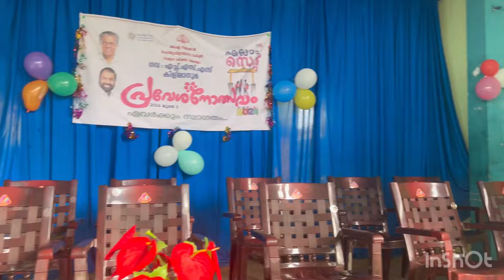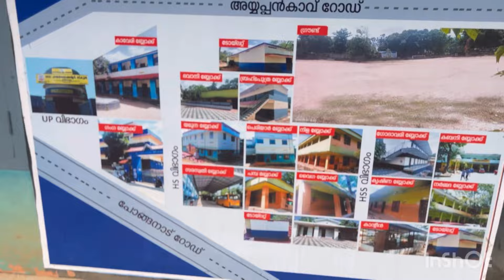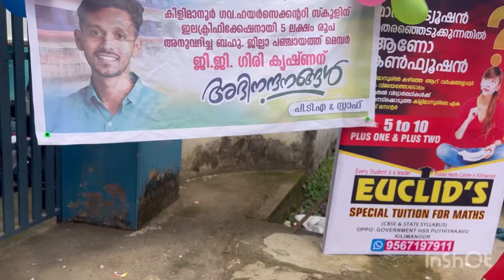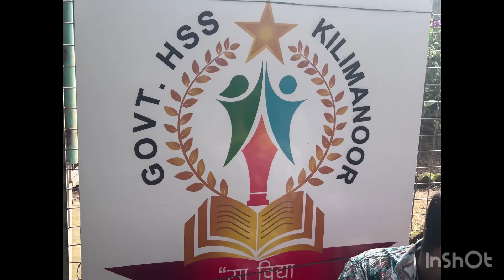ഇങ്ങനെയും ഒരു പ്രവേശനോത്സവം 👍മനസ്സും വയറും ഒന്നുപോലെ നിറവാർന്ന ആനന്ദ വിരുന്നൊരുക്കി നമ്മുടെ സ്കൂൾ 👍🫢